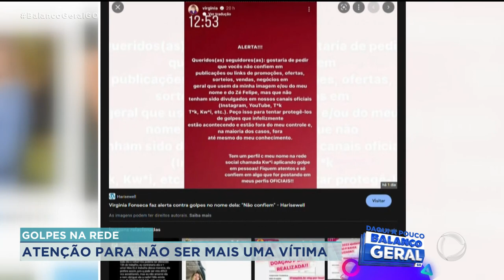GOLPES NA REDE: ATENÇÃO PARA NÃO SER MAIS UMA VÍTIMA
DICAS COMO NÃO CLICAR EM LINKS DESCONHECIDOS E ATIVAR A AUTENTICAÇÃO EM DUAS ETAPAS NOS APLICATIVOS SÃO AS ALTERNATIVAS EFICAZES PARA NÃO SER UMA VÍTIMA. RECENTEMENTE A INFLUENCIADORA DIGITAL VIRGÍNIA FONSECA FEZ UMA ALERTA. GOLPISTAS ESTAVAM USANDO A IMAGEM DELA PARA ATRAIR VÍTIMAS.